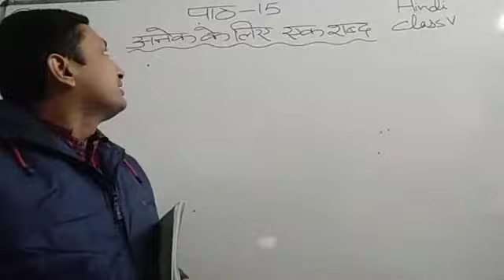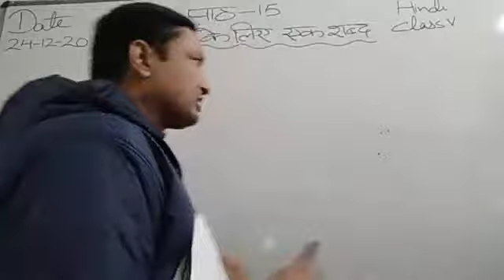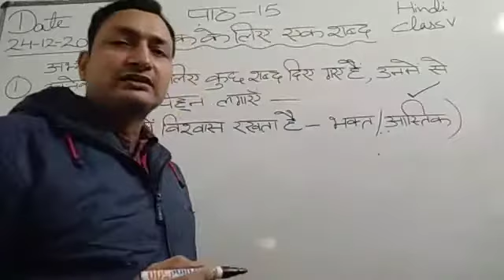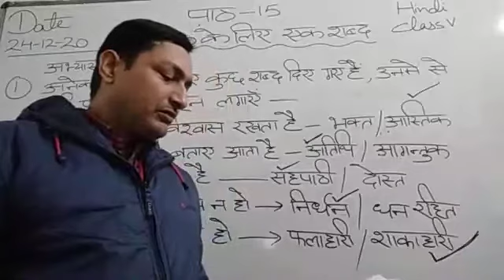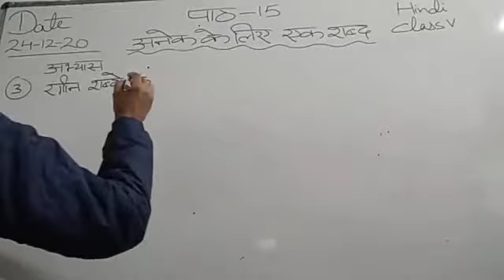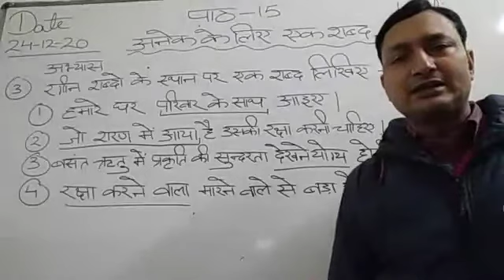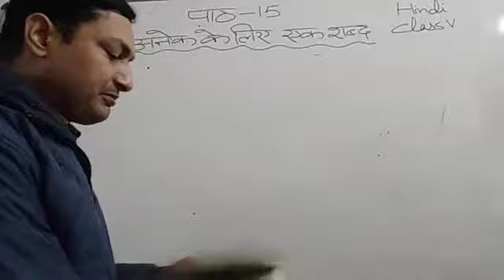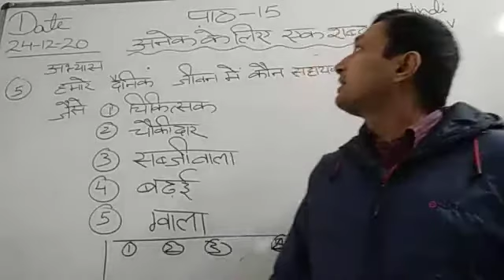Class V Hindi 24-12-2020 by Mr Sunil Kumar Grammar L 15